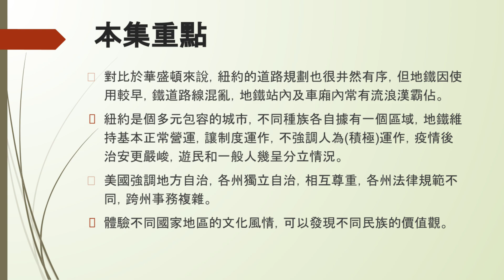【聊經室EP30】直擊華盛頓DC(下) ft.Roger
1.對比於華盛頓來說，紐約的道路規劃也很井然有序，但地鐵因使用較早，鐵道路線混亂，地鐵站內及車廂內常有流浪漢霸佔。
2.紐約是個多元包容的城市，不同種族各自據有一個區域，地鐵維持基本正常營運，讓制度運作，不強調人為(積極)運作，疫情後治安更嚴峻，遊民和一般人幾呈分立情況。
3.美國強調地方自治，各州獨立自治，相互尊重，各州法律規範不同，跨州事務複雜。
4.體驗不同國家地區的文化風情，可以發現不同民族的價值觀。